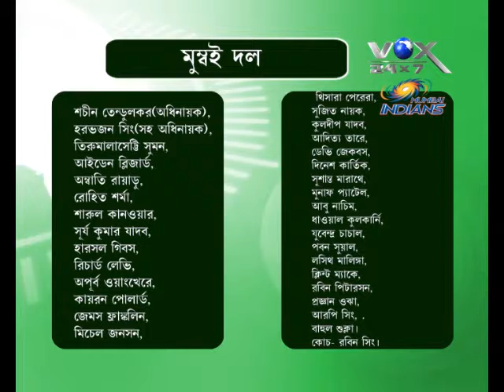IPL - Mumbai Indians